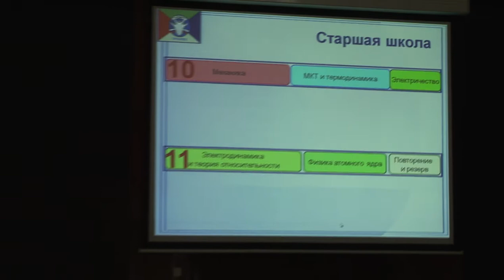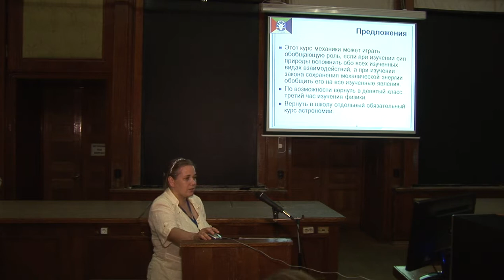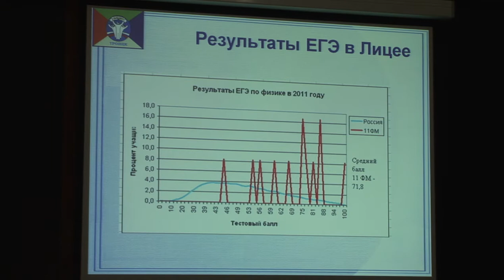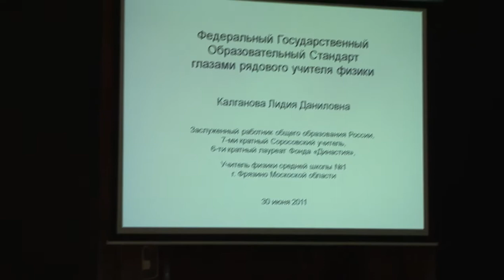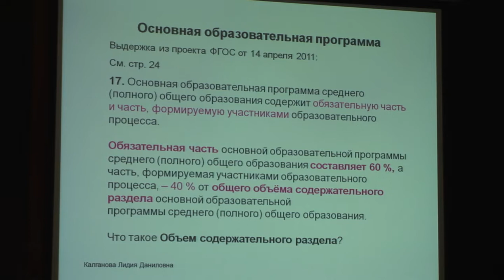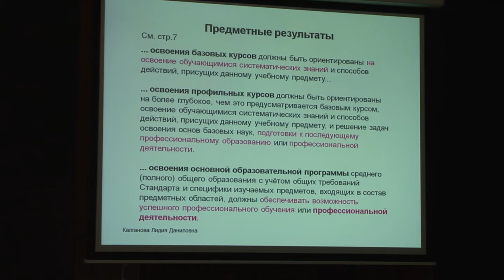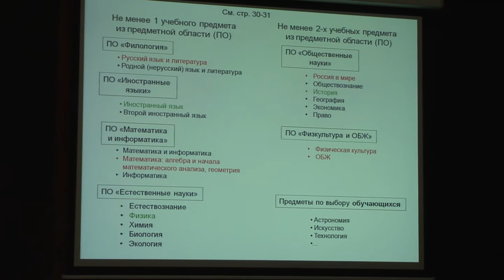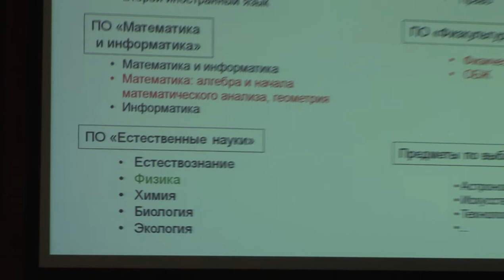Секция 1-2. Ауд. ЮФА. (Ивашкина, Колганова)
Всероссийский Съезд учителей физики в МГУ.
1. Преподавание физики в условиях внедрения стандартов второго поколения: лозунги новые, цели - невыполнимые. Н.П. Кучер, Д.А. Ивашкина.
2. Федеральный Государственный Образовательный Стандарт глазами рядового учителя физики. Л.Д. Калганова.